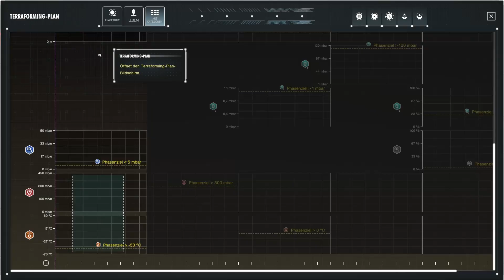Lets play Per Aspera Koop #001 Zwei Marsianer auf großer Entdeckungstour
Schier Endlose Weiten!
2 Ki´s die sich zu mehr berufen fühlen als die Einfache Steuerung über eine Kaffeemaschine und Gefrierschrank zu sein.

Das sind die Abenteuer von Istraiel und Mir in Per Asperea einem strategieaufbauspiel und Simulator der ganz anderen Art.

Denn hier besiedeln wir mal eben nichts anderes als den Mars nachdem wir ihn erst einmal ganz entspannt für unsere Zwecke ausgebeutet haben . :D

Kommt gerne mit uns auf eine Reise in eine neue Welt bei der auch wir den Ausgang nicht kennen.

Gehäuse:
Und 10 Bunte Lüfter gab es im Kaufrausch auch gleich dazu

Nun habt ihr auch mal nen Eindruck von meiner Möhre ^^

Und wenn ihr Bock habt auch mal mit mir zu Suchten kommt auf meinem DC Vorbei . Da habt ihr die Möglichkeit mit uns Spiel Spaß und Spannung zu haben :D:D

^^ Wird hier auch alles nach und nach erweitert ^^